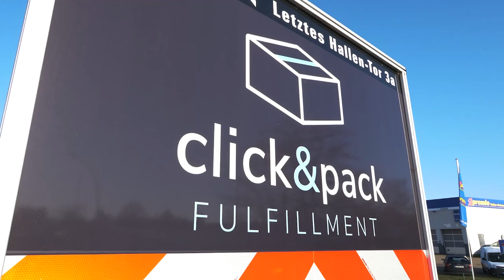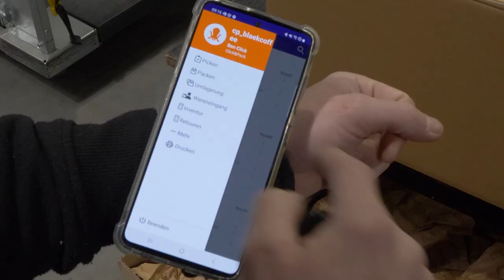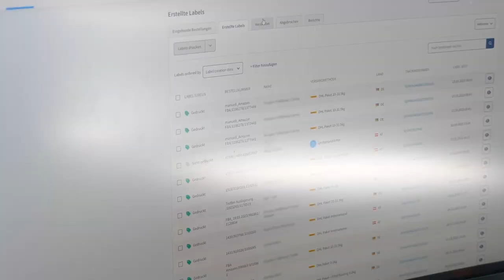Wie Click & Pack seine Lagerverwaltung mit PULPO WMS fit für die Zukunft macht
In dieser Success Story erzählen wir, wie Click & Pack mit Hilfe von PULPO WMS, dem innovativen, cloudbasierten Warehouse Management System, einen beispiellosen Erfolg und optimierte Abläufe erreicht hat. Seien Sie dabei, wenn wir herausfinden, wie diese bemerkenswerte Partnerschaft den Fulfillment-Prozess verbessert, den Lagerbetrieb optimiert und die Fehlerquote drastisch reduziert hat.

Beteiligte Partner: @SendCloud